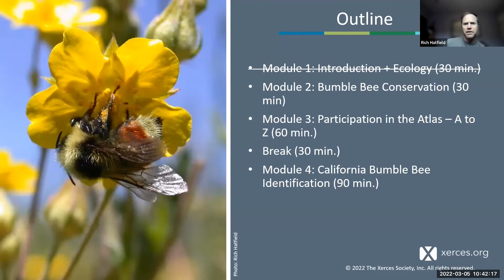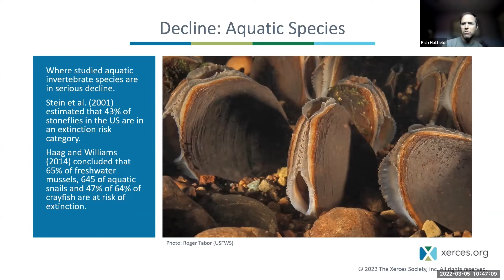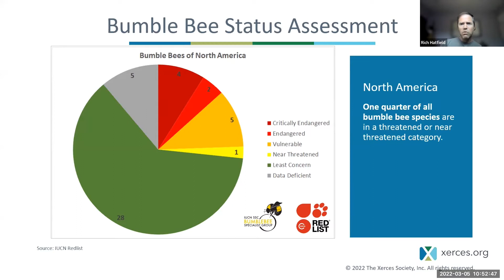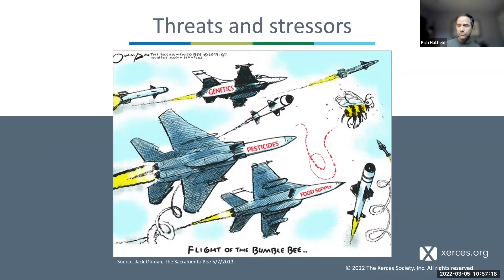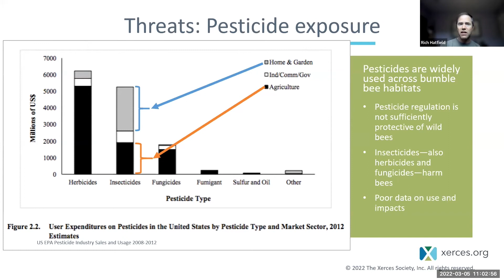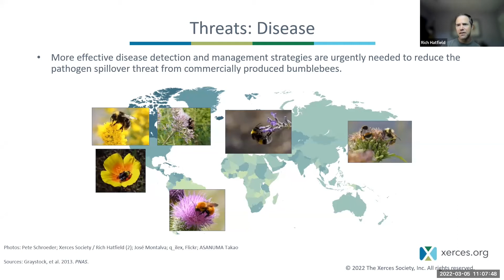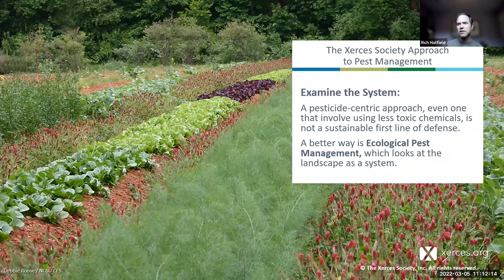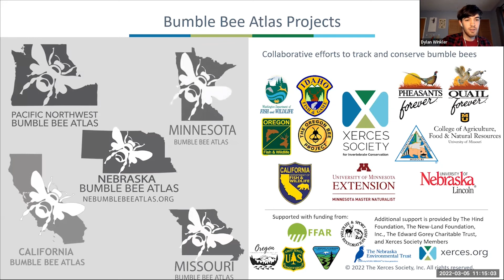California Bumble Bee Atlas: Bumble Bee Conservation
This is the second of four modules in the Calfornia Bumble Bee Atlas training.